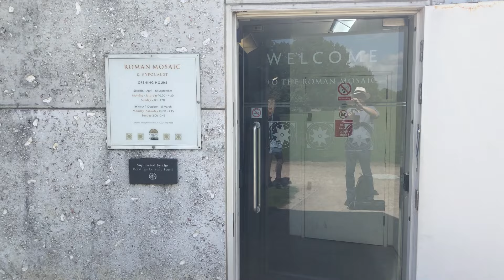BOUDICA ATTACKS Roman Verulamium | ATG Highlights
In this excerpt from Season 1, Episode 2 of the Antiquities Travel Guide, David and Mariza explore the ruins of Verulamium (St. Albans) to examine its Roman era occupation and its burning by the Iceni warrior queen Boudica.